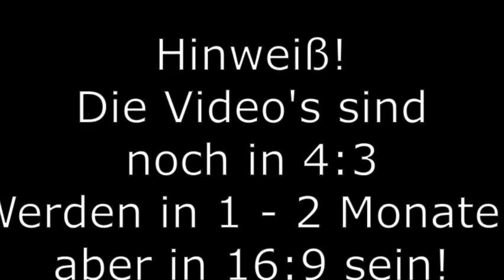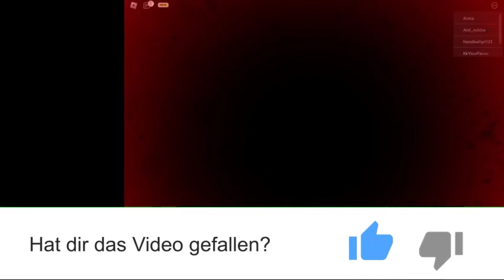Ich bin Piggy... | Piggy [Roblox][HD][Deutsch]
➥Heute spielen wir  Piggy  in Roblox!

➖ Werbung ➖

➖ Spiel  ➖
► Das Spiel was ich im Video Spiele!

➖ Hashtags➖